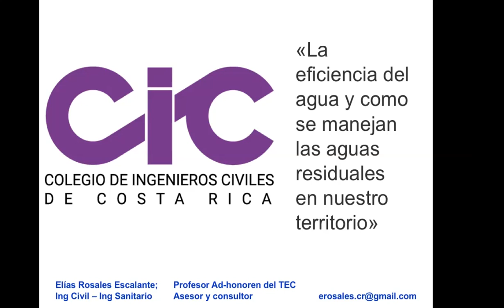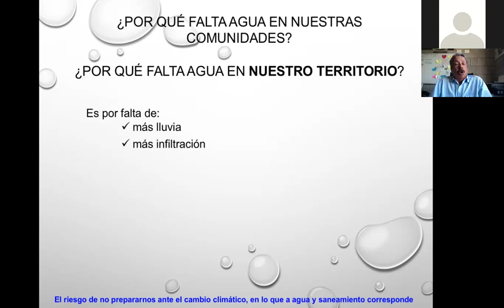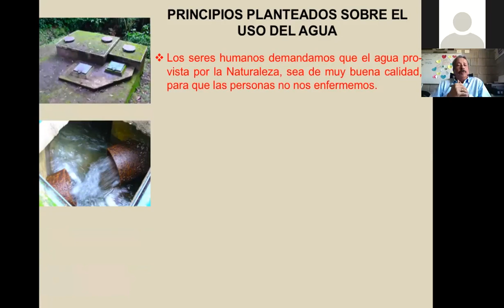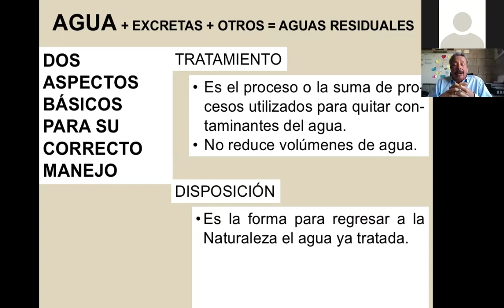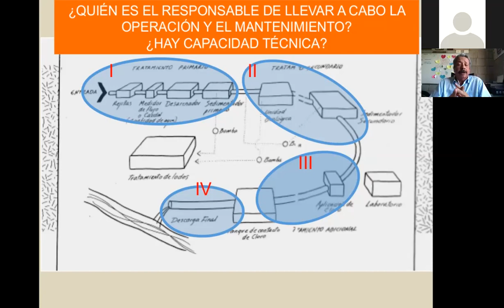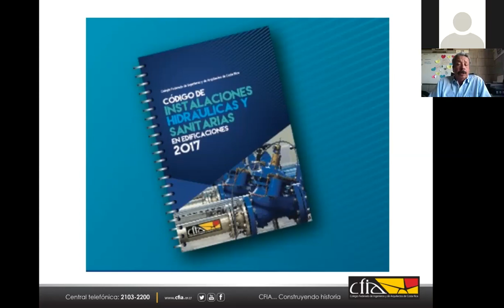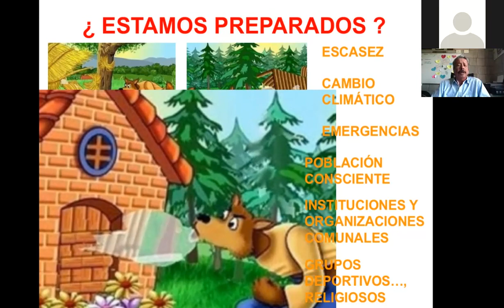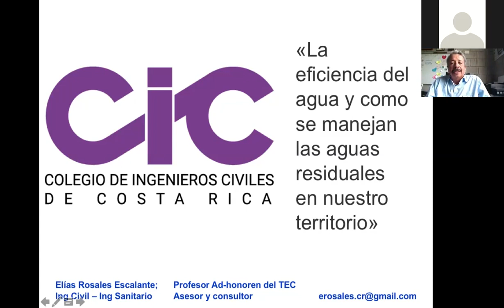La eficiencia del agua y como se manejan las aguas residuales en nuestro territorio